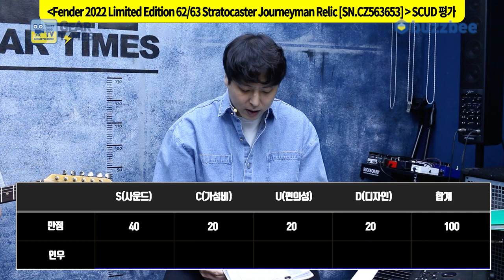[GearTimes 3580회] 펜더 Fender 2022 Limited Edition 62/63 Stratocaster Journeyman Relic [SN.CZ563653]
펜더 Fender Custom Shop 2022 Limited Edition 62/63 Stratocaster Journeyman Relic [SN.CZ563653]

0:00 오프닝
3:32 스펙(Spec)
4:44 사운드 테스트 (sound test)
11:16 시연 (Demo)
12:23 한줄평
12:56 점수